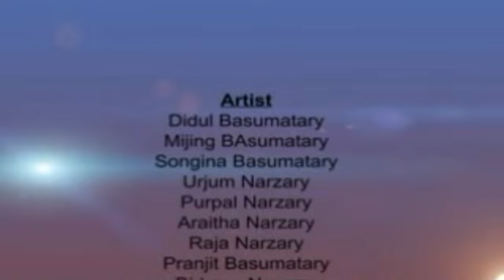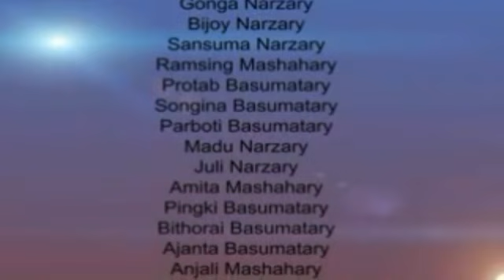Gwsw Hwnaiya Pwimal | Bodo Film 2018 | Part -4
GWSW HWNAIA PWIMAL is a romantic Bodo Film of 2017-18
Director - Bimal Narzary
Lyrics - Matrik & Siboraj
Singers - Matrik Siboraj & Jyotika
Artist - Didul Basumatary
             Mijing Basumatary
             Songina Basumatary
             Urjum Narzary